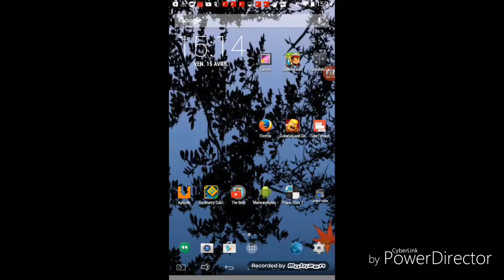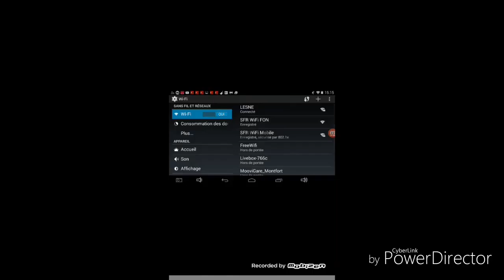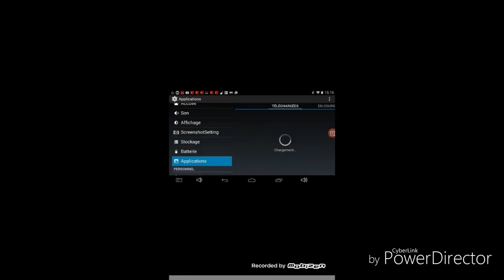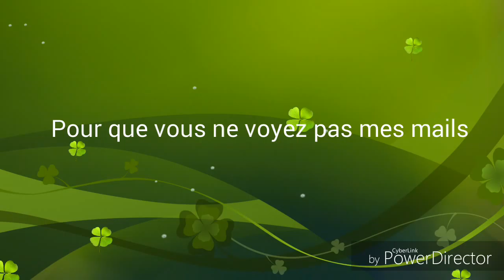Tuto avoir deux compte clash of clan!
Salut a toi aujourd'hui on se retrouve sur du coc en français bien sûr !Je vous montre. Comment avoir deux compte.
Bonne. vidéo!